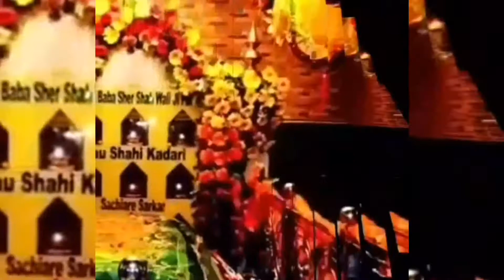Mauj teri sayiaan | master saleem | peer status | whatsapp status | jai peera di | sher shah wali